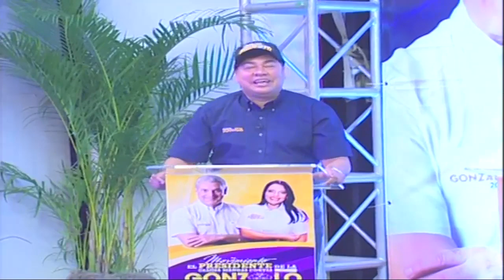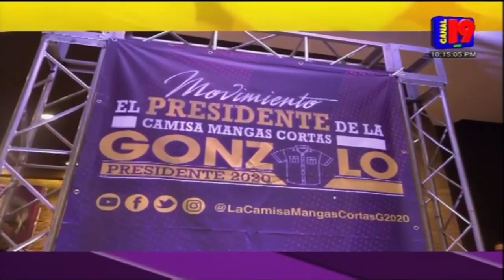Inicia por todo lo alto el presidente de la camisas mangas cortas TV